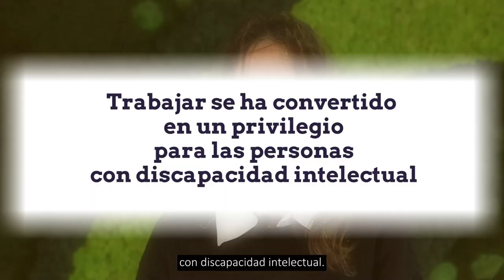Planeta fácil TV - Programa 16 | Plena inclusión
Como siempre, Planeta fácil TV te trae noticias, entrevistas y  reportajes fáciles de entender.
Presentan Simón Marco y Eva Expósito. Este programa se realiza gracias a la colaboración de Servimedia y Fundación Once.

ÍNDICE
1:32 NOTICIAS sobre exposiciones inmersivas o el Día Internacional de las Personas con Discapacidad.
5:41 PROTAGONISTA. Jorge Alonso miembro de la Junta Directiva de Plena inclusión Madrid.
10:35 EL DATO. Solo el 0,56% de las personas con discapacidad intelectual tiene asistencia personal
12:03 REPORTAJE. Club de Rugby inclusivo “El Salvador” Valladolid.
15:03 ENTREVISTA. Nacho Álvarez, secretario de Estado de Derechos Sociales.